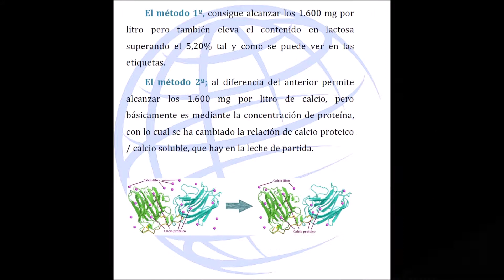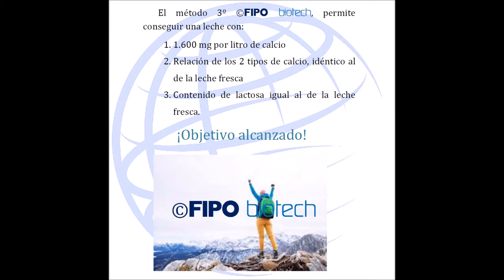principales diferencias de leche y productos enriquecidos en calcio.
Para poder etiquetar como leche enriquecida en calcio hay que elevar el contenido hasta 1.600 mg por litro (por lo general).

Lo que no está obligado es el indicar que cantidad de ese calcio es soluble o está unido a las proteínas, dato que debería ser importante a tener en cuenta cuando lo que se quiere es que sea calcio asimilable por el organismo.
Reverso osmosis milk whey membranes